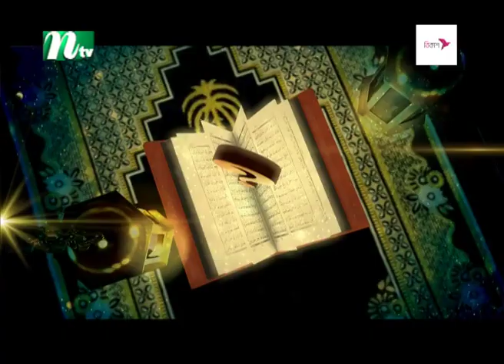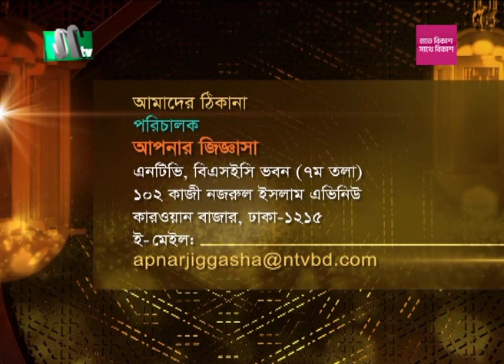আপনার জিজ্ঞাসা ২০২৩ | Apnar Jiggasa | EP 3089 | NTV Islamic Show